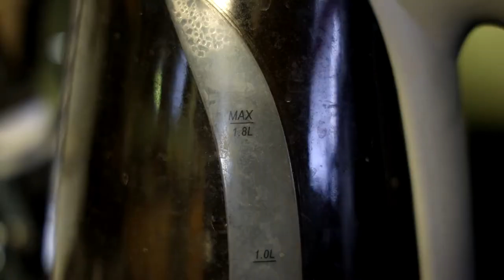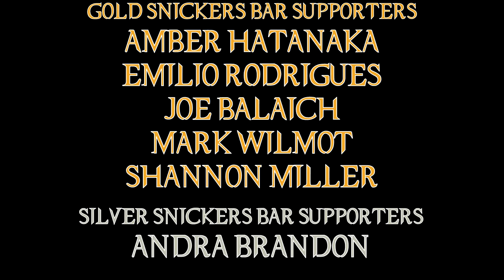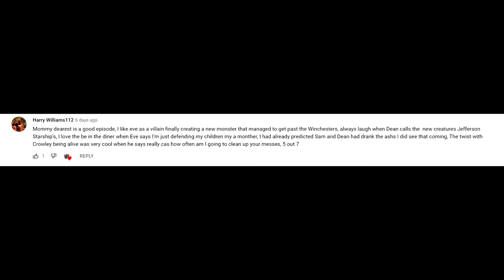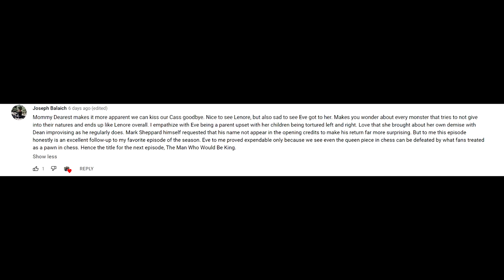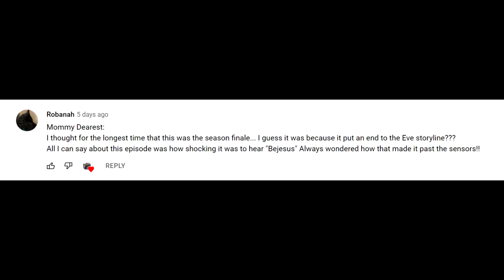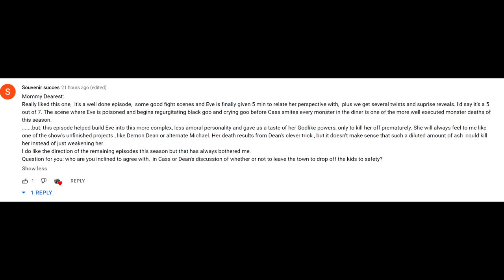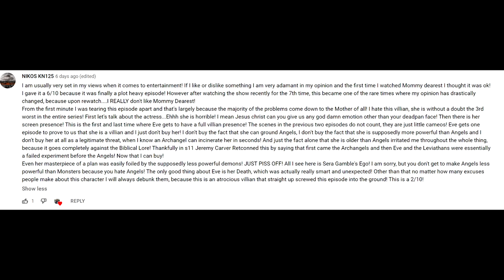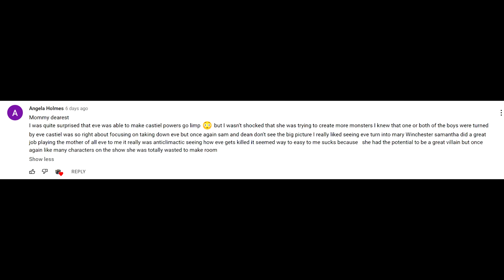Supernatural 06X19 'Mommie Dearest' Episode Review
Now we come to the ... premature finale of the new big bad for Supernatural ... with a surprise to come at the end!